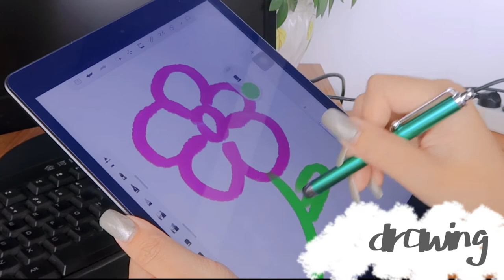IC ICLOVER Stylus Pen, 10Pcs Colorful Long Stylus Pen, for iPhone, iPad, Kindle, iPod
[Easy to carry with Clip hand key chain hole]
[Soft rubber stylus pen tip]
[Metal pen shell, durable and lightweight]
[Dimension - Length: 4.37 inch. ]
Compatible with iPhone 13/12Pro Max/12 Pro/12/11Pro Max/11 Pro/11/X/8 Plus/8/iPad/Samsung S20/S20+/S20Ultra/S10/SS8/S8+/S7/S7 Edge/S6 Edge Plus/S5/Note 2 3 4 5/ Kindle 2/3/4/ Kindle Fire, etc. All capacitive touch screen devices, smartphone and tablet.